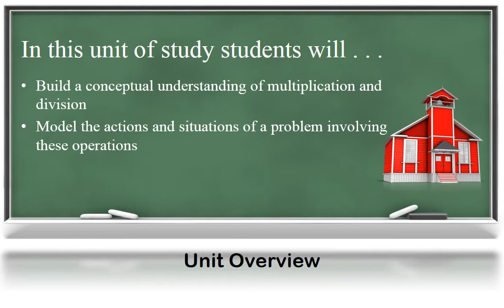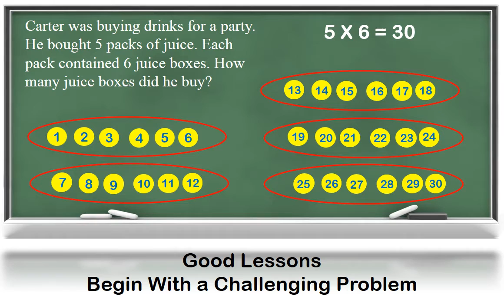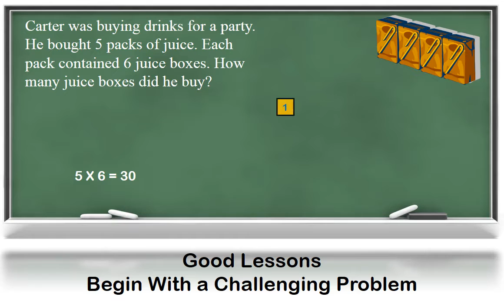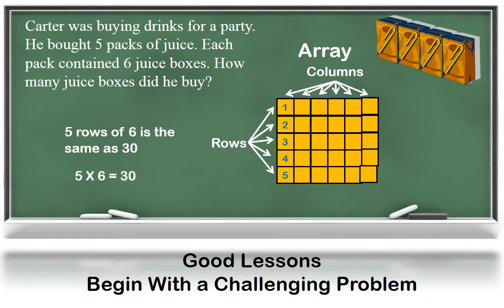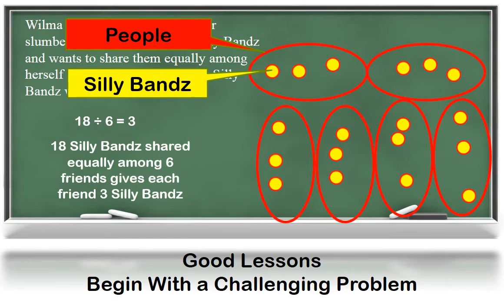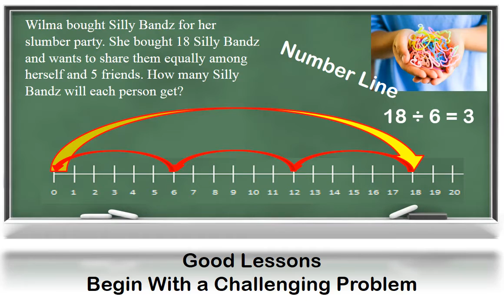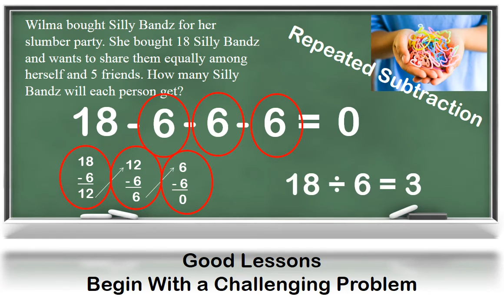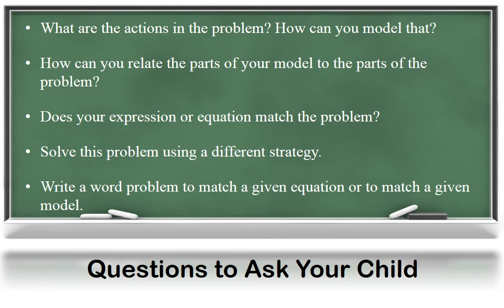3rd Grade Unit 2 Math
Hillsborough Mathematics 3rd Grade Unit 2 Understanding Multiplication and Division Conceptually